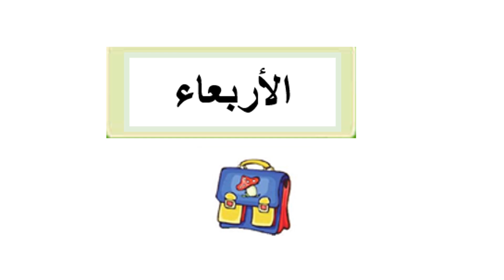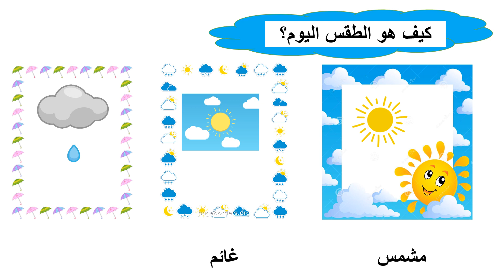الاستقبال الصباحي 13-1-2021